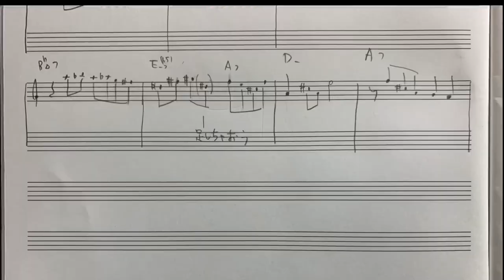Kenny Kirkland からパクれ！これだけは見たほうがいい！ザ・ケニーカーク！【レジェパク】